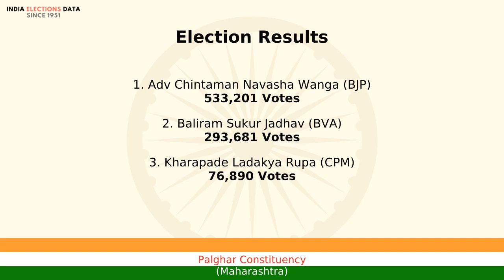Palghar Constituency Maharashtra loksabha Election Result 2014 Adv Chintaman Navasha Wanga BJP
loksabha election 2014 results, for Palghar Constituency, Maharashtra, where winner is Adv Chintaman Navasha Wanga, from political party BJP. Watch the video to know more information about other candidates, voters count, etc.